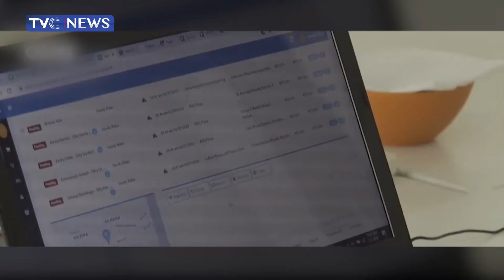How I Grew My Fashion Business and Got Listed Among Forbes Under 30 - Fatima Babakura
The lack of a proper business environment in Nigeria has been a major issue for entrepreneurship in the nation. Most especially, lack of necessary infrastructures and insecurity challenges, mostly in northern Nigeria.

Despite all the challenges, some northern female entrepreneurs continue to defy these challenges and continue to succeed in their businesses.

Fatima Babakura, the Founder and Creative Director of Timabee Incorporated speak on the success story that has led to her being listed among Forbes Under 30.